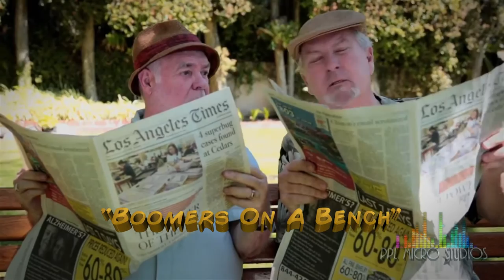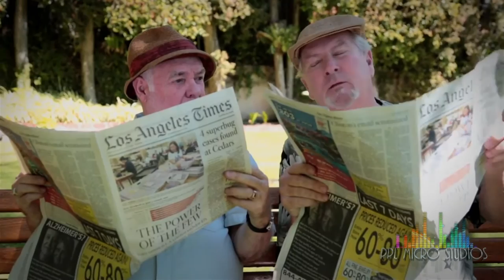"Bumming With The Boomers" Part One - Timm McCoy, Jamie Alcroft & Phil Proctor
Timm McCoy (The Zone with Timm McCoy) spends the day with Jamie Alcroft (Mack & Jamie) and Philip Proctor (The Firesign Theatre) at he famous "The Farmers Daughter Hotel" located in Hollywood, California July 17th 2015. Open chat about life, fame, comedy and history.